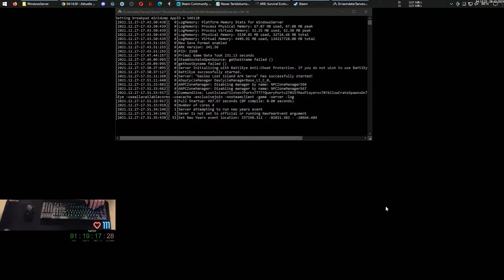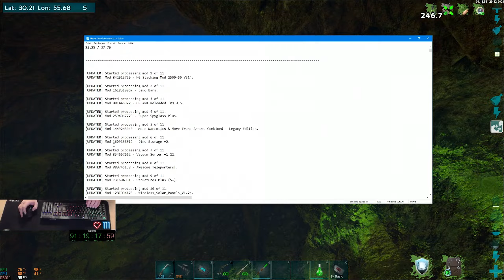GaxTV spielt ARK (2021/22) Lost Island 🦖 Teil 101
Ark: Survival Evolved ist ein von Studio Wildcard entwickeltes Action-Adventure-Survival-Computerspiel, das im August 2017 für Computer, PlayStation 4 und Xbox One veröffentlicht wurde. 2018 wurde das Spiel auch für den Google Play Store/App Store und den Nintendo eShop veröffentlicht. Es gilt, in einer Welt voller frei streunender Dinos zu überleben. 💚